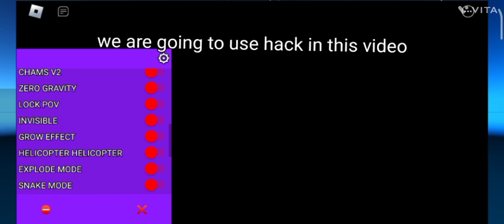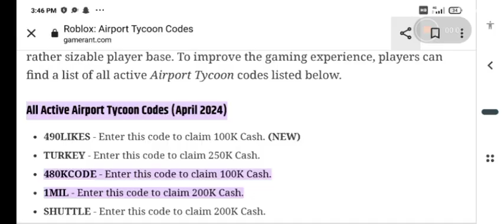airport tycoon part 1 (my mic not working)